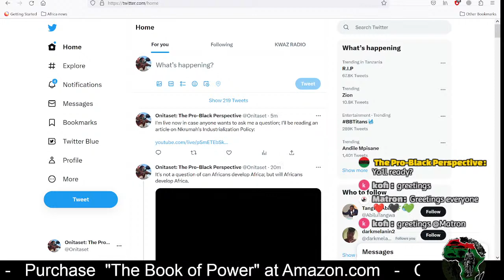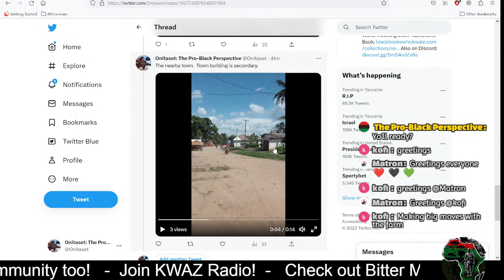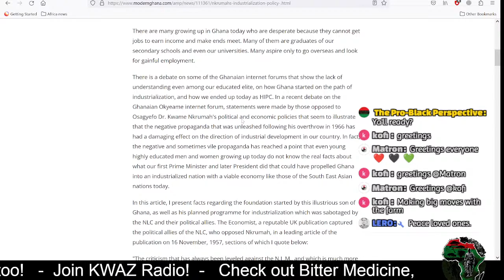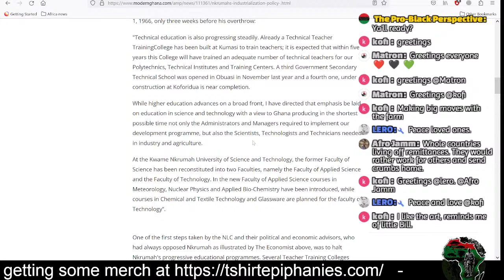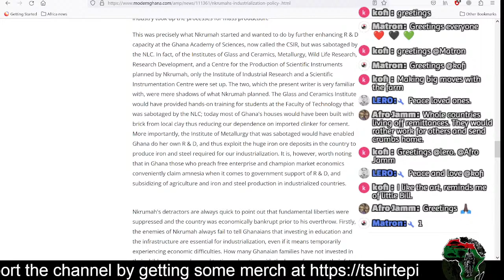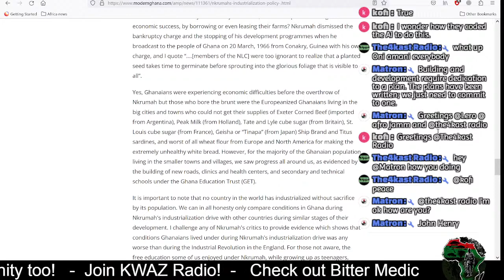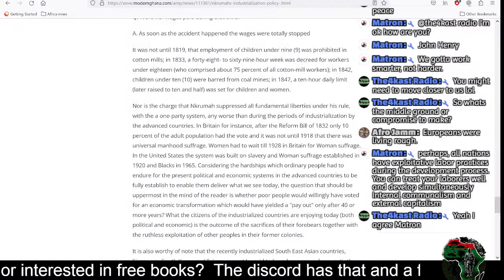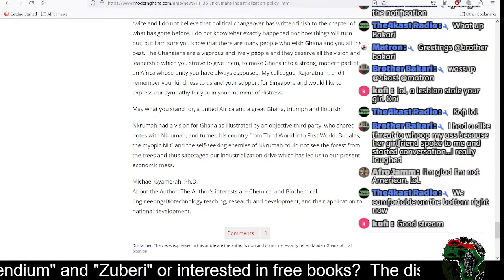Pan-African Multi-Nationalist Warship -- What can we learn in reviewing Nkrumah's Industrialization?